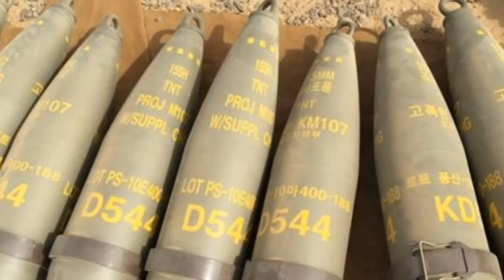2S35 Koalitsiya-SV 152 mm Self-Propelled Howitzer | Russian self-propelled Artillery System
2S35 Koalitsiya-SV 152 mm Self-Propelled Howitzer | Russian self-propelled Artillery System

The 2S35 Koalitsiya-SV (coalition) is a new Russian self-propelled howitzer. It is a successor to the 2S19 Msta-S. It is also intended to replace ageing Russian 152 mm artillery systems. Currently it is one of the most capable howitzers in the world. The first demonstrator was completed in 2006. This unique self-propelled howitzer had two 152 mm guns. It used a number of components from the previous 2S19 Msta-S. The twin-barrel Koalitsiya-SV demonstrator had a higher rate of fire than current artillery systems. It could fire at a rate of around 16 rounds per minute. This demonstrator had a fully-automatic ammunition loading and handling systems. Two guns offered a number of other advantages comparing with traditional self-propelled howitzers. Such artillery system was more reliable as both guns had associated autoloaders and if one of them failed, another could keep on firing. This self-propelled howitzer used both guns in quick succession, so the guns would not overheat and had twice longer service life. This demonstrator of the Koalitsiya-SV could load both guns at any inclination angles. This self-propelled howitzer was capable of multiple round simultaneous impact firing. It could also launch two precision-guided rounds, that will hit two different targets simultaneously. The demonstrator had a crew of 5, however it was planned that production Koalitsiya-SV would have a high level of automation. Demonstrator of the Koalitsiya-SV used a modified Msta-S chassis. However this project was cancelled. For some reason twin-barrel design was abandoned.